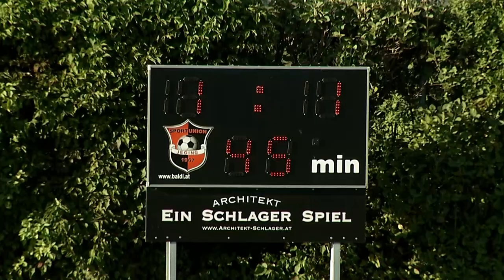Jeging gg Geretsberg - 2.KL SW Rde8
Die TSU Jeging trifft im Spitzenspiel der 2. Klasse Südwest in Runde 8 auf die Sportunion Geretsberg. Das Top Match in der super modernen Jeging Arena ist dann 90 Minuten lang nichts für Fans mit schwachen Nerven.